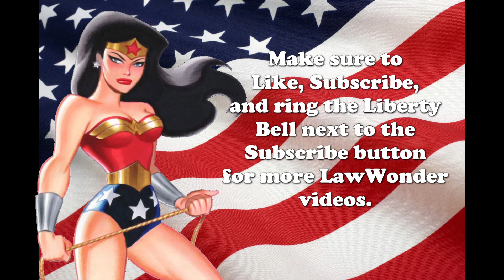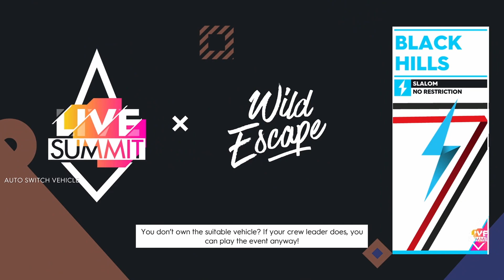Wild Escape (RIP, Eric Carmen)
This week's The Crew 2 Live Summit honors the memory of American Musician of the '70s & '80s Eric Carmen. 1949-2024

Now that we got that out of the way, it's time to make our Wild Escape!

Racing Events:

1. Dakota Grassland Dirt Race/Any Monster Truck
2. Midwest Golden Trail/Loaned Vehicle: 1967 Volkswagen Beetle Hoodlum Racing Crew Rally Raid (Top 2,100 wins the car)
3. USST West Special #1: Black Hills/2012 Cadillac Escalade Required
4. USST West Stage #1: Black Hills to Yellowstone/Any Rallycross Car
5. Black Hills West/2012 Jeep Grand Cherokee SRT8 Required
6. Ski Jump Valley/1969 Pontiac GTO The Judge Rally Raid Required (Damn those Rubberbanding AIs!)

Skill Stunts:

1. Black Hills Escape/Any Automobile
2. Black Hills Slalom/Any Watercraft
3. Saint Mary Escape/Any Watercraft

Since I already own the Platinum prize car, I don't have to maintain the scores in this week's summit. But I will probably do a Drive it Home next week for that if this gets at least two likes.